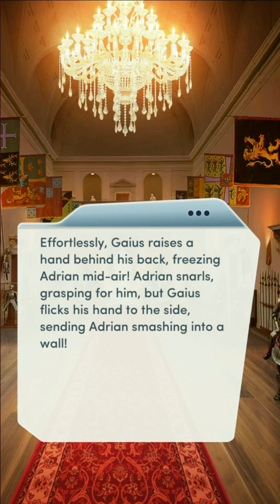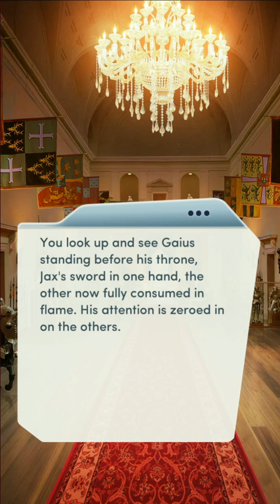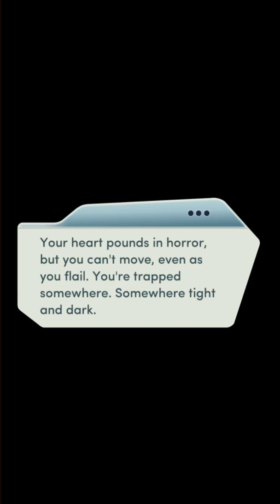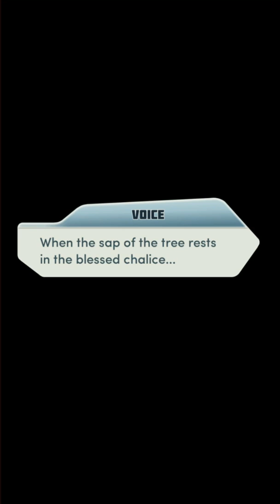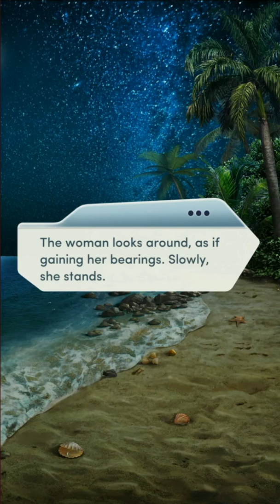Blood Bound 2 CH 16 - |💎😍WITH DIAMONDS!😍💎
Didn't want to ash Priya but she gave me no choice lmao
Kinda hate how it ended with the MC tho. It's sooo predictable..